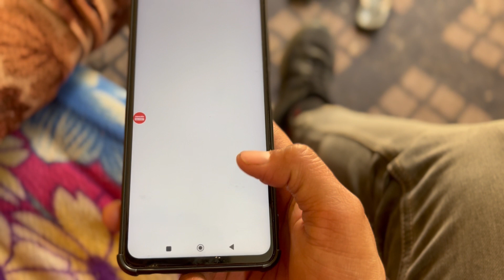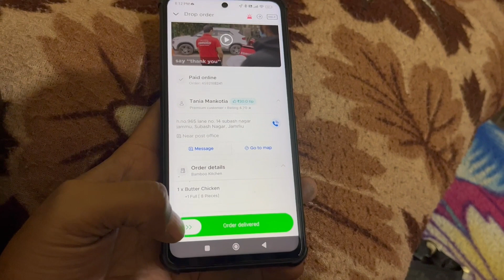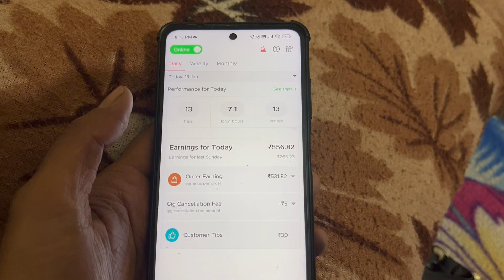My first Vlog!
Dosto ye mere life ka first vlog hai koi mistake ho jaye to maaf karna 🙏🙏

vlog
vlogs
first vlog
my first vlog viral
new vlogger
flying beast vlogs
village vlogs
desi vlogs
indian vlogs